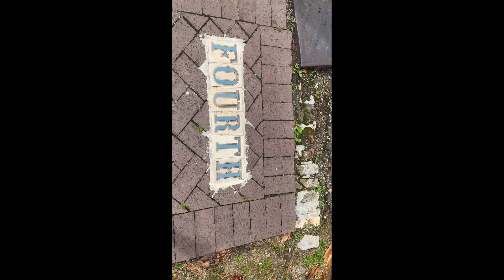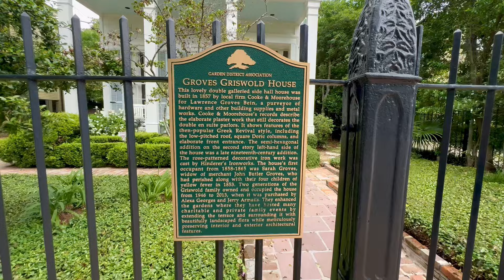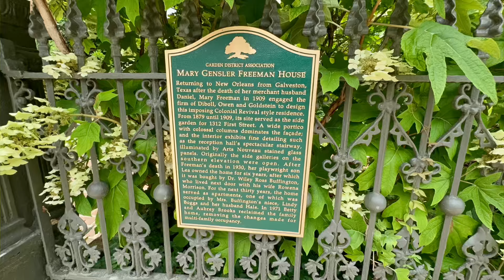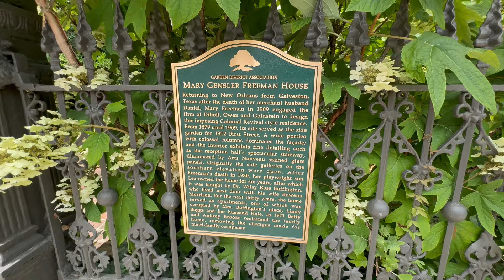Garden District & Uptown walking tour of New Orleans residential mansions#neworleans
This video is a walking tour showcasing closeup shots of architectural details of mansions in the Garden District and Uptown neighborhoods in New Orleans.

Located upriver, on the Mississippi River, from the French Quarter, the Garden District and Uptown areas were early ‘suburbs’ where wealthy merchants built large residences outside of the crowded French Quarter.  Located on large lots near the Mississippi River, the homes feature beautiful gardens enclosed with wrought iron and cast iron fences.

The neighborhoods are known for their variety of architectural styles, mostly from the mid to late 1800’s, nestled under a canopy of ancient oak trees.  The styles include Greek Revival, Queen Anne, Victorian, shotgun style cottages, and more styles with influences from French and Spanish heritages.